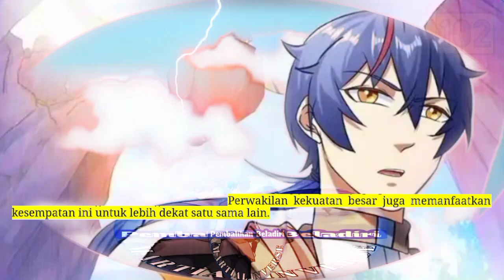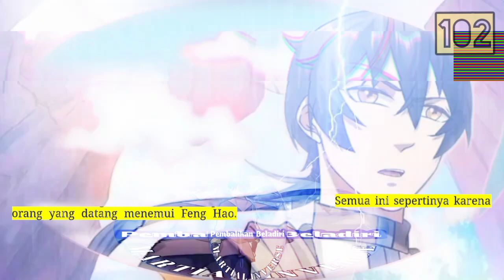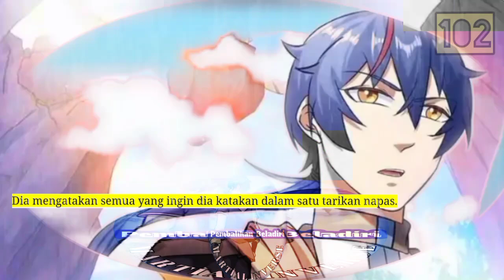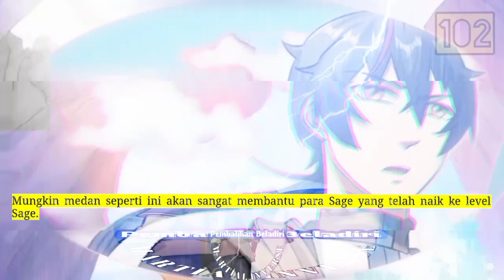Pembalikan Beladiri season 102